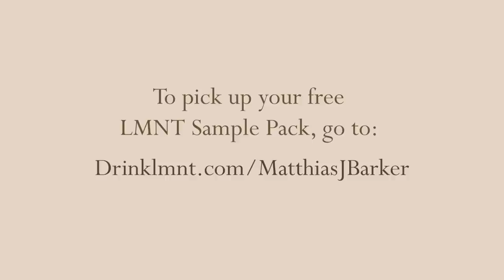Why Do I Get Panic Attacks?! | Conversation with Steve Hayes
Today I'm joined once again by the incredible Dr. Steve Hayes to talk all about panic disorder.

If you aren't familiar with Dr. Hayes, he is the co-founder of the Acceptance and Commitment Therapy model, also known as ACT. In this conversation we talk about:
- His personal experience with panic, how it started, and what it's like now
- Common sources of panic disorder and patterns of avoidance
- How to approach panic attacks and what to consider if you are experiencing panic disorder

Make sure to check out Dr. Hayes's book called A Liberated Mind.

About my guest:

Steven C. Hayes is a Nevada Foundation Professor of Psychology in the Behavior Analysis Program at the University of Nevada. An author of 47 books and over 675 scientific articles, he is especially known for his work on "Acceptance and Commitment Therapy" or “ACT” which is one of the most widely used and researched new methods of psychological intervention over the last 20 years. Dr. Hayes has received several national awards, such as the Lifetime Achievement Award from the Association for Behavioral and Cognitive Therapy. His popular book Get Out of Your Mind and Into Your Life for a time was the best-selling self-help book in the United States, and his new book A Liberated Mind has been recently released to wide acclaim. His TEDx talks and blogs have been viewed or read by over three million people, and he is ranked among the most cited psychologists in the world.

I love this product as it’s a sugar-FREE electrolyte drink mix that tastes great and has clean ingredients. LMNT has been gracious enough to offer all of you a free sample pack with any purchase! I hope you all enjoy the interview and take advantage of this offer from Drink LMNT. Get your free sample pack here: